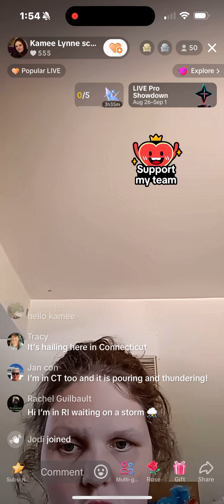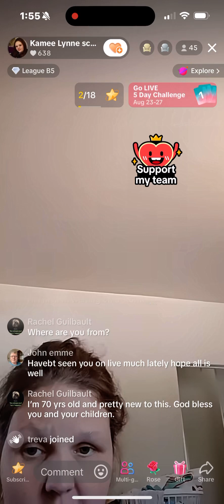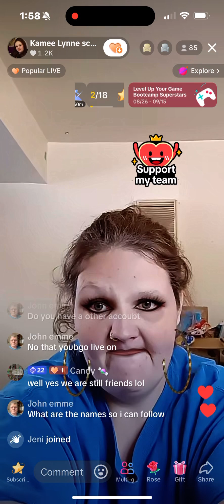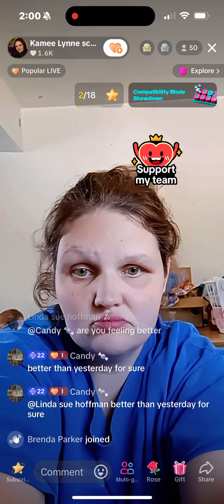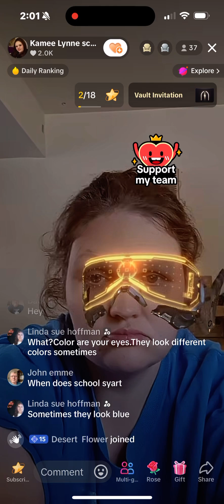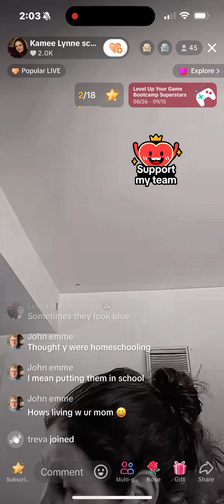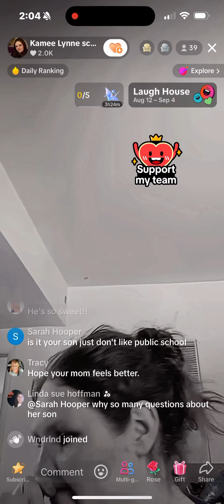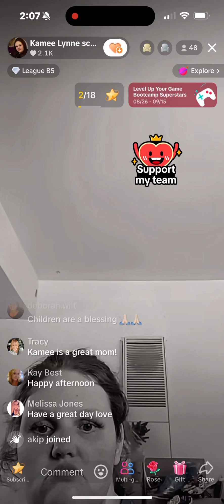Kamee Fun House 8/26/24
I do not intend to infringe on the copyright of this material.